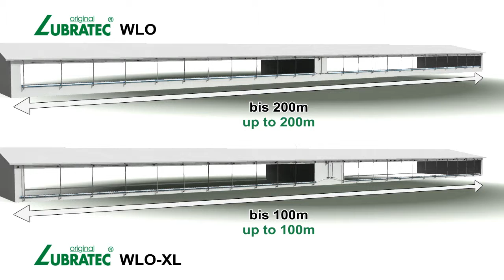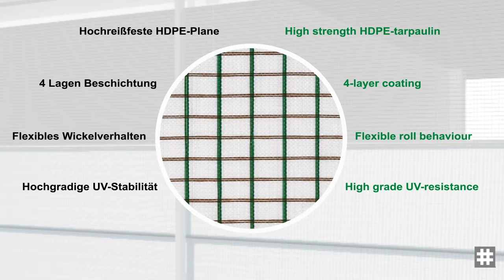Lubratec roll-up ventilation "top opening"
In this video we show you our "top opening" roll-up ventilation products Lubratec WLO and Lubratec WLO-XL. The Lubratec side ventilation systems mainly feature "top opening" and "bottom opening" roll-up assemblies. Variants with a central roller are also available for larger opening heights. The greatest flexibility in terms of opening position is offered by the "top and bottom opening - central roller" model. All systems can be fitted with temperature, wind velocity and rain sensors to allow automatic operation.